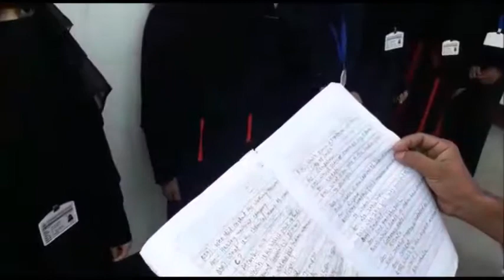General Knowledge Questions & Answers